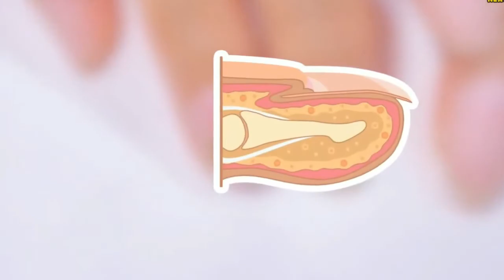What is the meaning of half moon in your fingernails? नाखून पर बने इस अर्ध चांद का क्या मतलब होता है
क्या आप जानते है नाखून पर बने इस आधे चांद का मतलब This half moon on the nail means

What is the meaning of this half moon made on our nails?
• look at your fingernails did you see half moon ?
• Do you about half moon on your nails?
What does it indicate?

If we look at our physical organs carefully, then it is sometimes wonder that god has made such a wonderful thing.
Every body has worked very closely with the organ.
Our skin-shaped romance, scary riddles made of hands, hands and feet nails, these are some things that make up these organs.

Half moon is the nucleus part

Half moon is made in the lower part of the nail, which is slightly more white than the other parts of the nail.
Have you ever thought, why is this half moon made up? The reality is that this half moon is an integral part of the nail.
This half-moon portion is called "Lunula" in Latin, In Hindi, it is called a small moon.
This "Lunula" opens a lot of rage in your health.

What does the half moon of the nail tell.

1. If any of these marks are white in the nail, the person will be considered as physically and mentally strong.
2. In astrology, it is said that, whose nails are blotchless and smooth, Such people do economic advancement.
Female nails are red and smooth, they are very fortunate.
3. Men's nails are not fainted and rounded, such men earn new dimensions of economic successes.
If someone has missing nails, they are more likely to have throat-related diseases.
4. Small and yellow nails display the nature of the person's delirious nature, while the spherical nails tell the person's strong ideas and the ability to take immediate action.
5. People with thin and long nails can not take quick decisions and because of this tendency many times they have to suffer loss.
Such people are addicted to intoxication. Their family members are often troubled by the adventures.
6. If there are small nails and nodular fingers, then such people take their life partner on gestures.
However, these characters are good, but they can not be fully believed.
7. The people with harsh nails are prone to strife with their tendency. Those who decide, they take their own course.
Whether they are right or wrong They do not care about anything.
8. The white stains on the thumb nail point to the success of love, but sometimes it is a sign of white stain defamation.

Nail color
• White nail
• Embossed nails
• Pig nails
• Blue nail
• Spoon-like nails
• Red and purple
• Half white and half pink nail